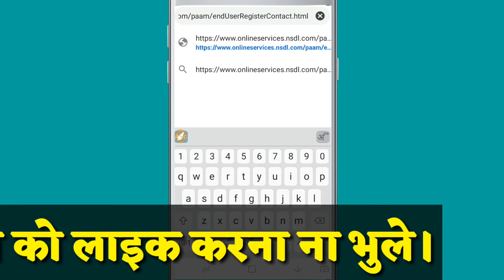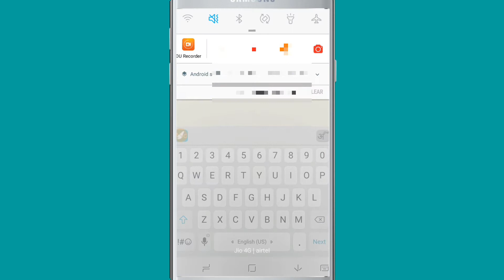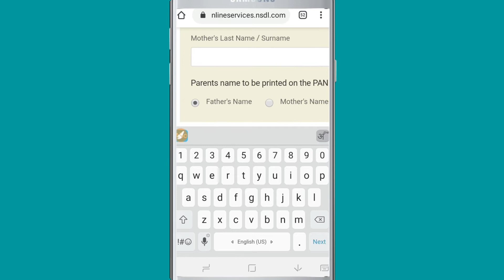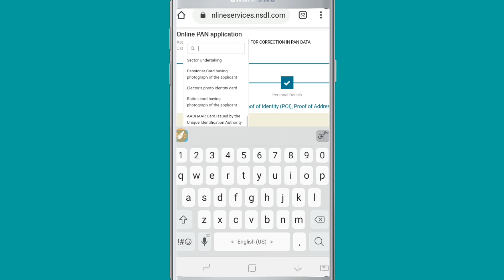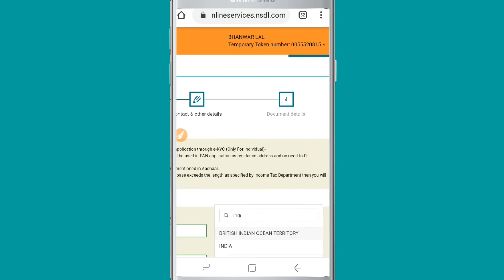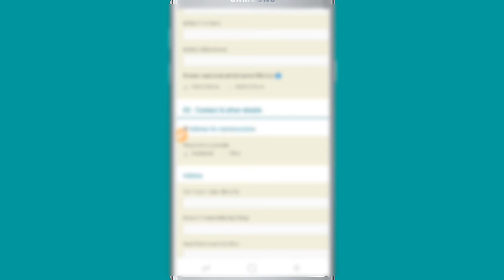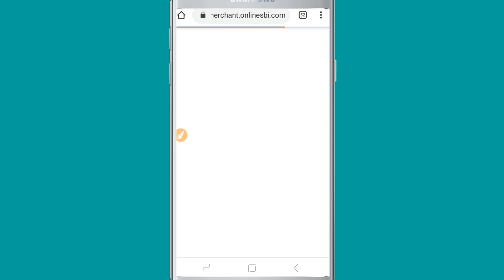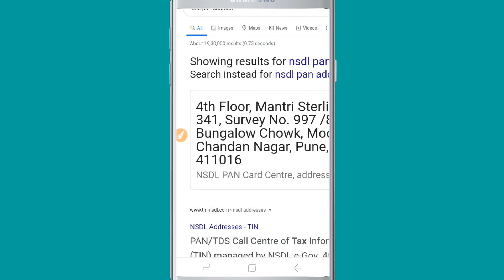How To Correction in pan card Online 2020_पेन कार्ड में फ़ोटो और जन्मतिथि बदले सिर्फ इस वीडियो से।sc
How To Correction in pan card Online 2020_पेन कार्ड में फ़ोटो और जन्मतिथि बदले।सिर्फ इस वीडियो को देख के।solankicomputer

              Hello Friends
Aaj meine pan card ko online correction kaise kare ke bare mein is video mein step by step full process bataya hai. Is process ko dekh ke aap ghar baithe apne pan card mein koi bhi correction kar sakte hai. Isliye liye apko kahi jane ka kam nhi h. To aap ye process pan pan card correction online nsdl company ki official website par jake process complate kar sakre ho. Jab aap pura process complate karte h uske bad aapko token online katna padega jo uska charge waha par show ho jayega. To aapko ye video pasand aaya hoga. To like or share karna na bhule.

1-How To sell photo and video online   and make money|फ़ोटो अपलोड कर के पैसे कमाये Full process सीखे|solankicomputer

1-How to see someone's live location of whatsApp|किसी की लाइव लोकेशन whatsApp की कैसे देखे। पूरी जानकारी इस वीडियो में|solankicomputer

1-Best For Keyboard With Your Face emoji Add apps|सबसे अच्छी Keyboard App|फ़ेस इमोजी keyboard App को कैसे उपयोग करे।Hindi|solankicomputer

2-1-How to create your own chat app in 8 minutes without coding and without programming|Full Tutorial In Hindi|solankicomputer

3-Top 10 Best Mobile App Maker in 2020  Make Your Own mobile App||Full Details in hindi|solankicomputer

4-Indian post paymant Bank में फ़्री में खाता कैसे खोले। और फ़्री में QR कोड कैसे प्राप्त करे।पूरी जानकारी|Hindi|solankicomputer

5-How To Download Copyright image Free From Google|गूगल से कोपीराईट फ़्री फ़ोटो कैसे डाउनलोड करे|सीखे इस वीडियो में|Solankicomputer

3-Tiktok

4-Twiter

Pan card correction kaise kare, pan card mein date of birth or name kaise change kare, online pan card mein addresh or sign kaise correction kare , online pan card kaise banaye , nsdl se new  pan card kaise apply kare ,pan card apply  full process 2020